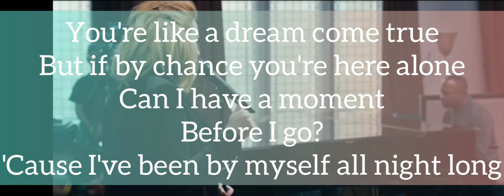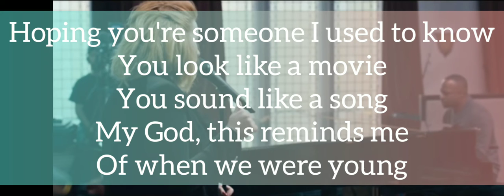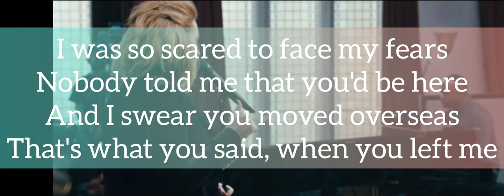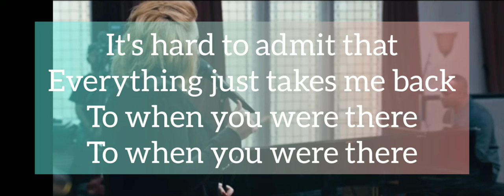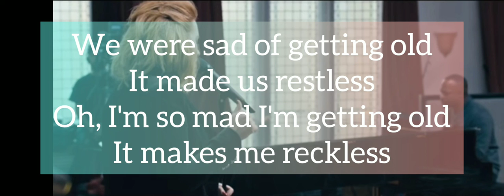WHEN WE WE'RE YOUNG - ADELE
"When We Were Young" is a soul ballad, with lyrics that talk about reminiscing past memories with a loved one. Upon release, the song received widespread critical acclaim, with critics praising its lyrics, understated production and Adele's vocal performance.